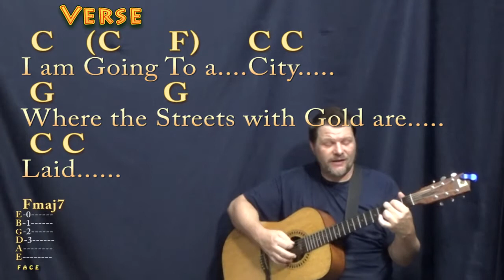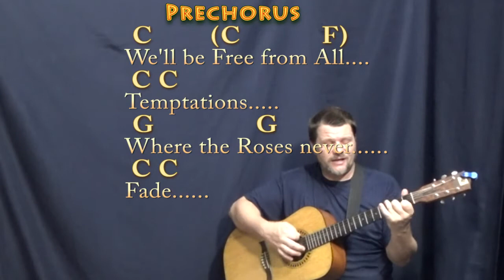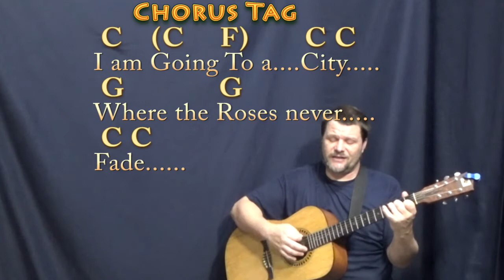Where the Roses Never Fade (Gospel) Guitar Cover Lesson in C with Chords/Lyrics - Country Feel